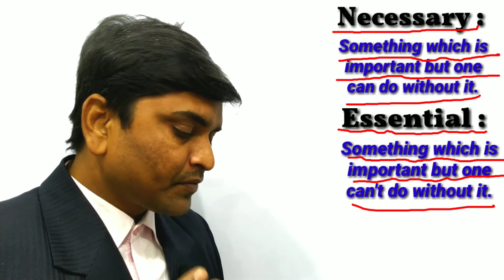Words (necessary vs essential)-27